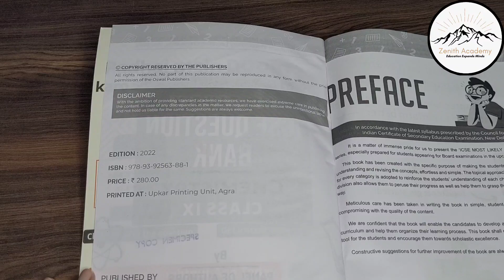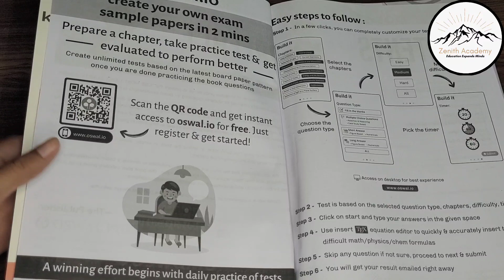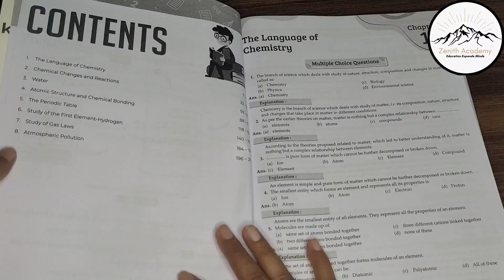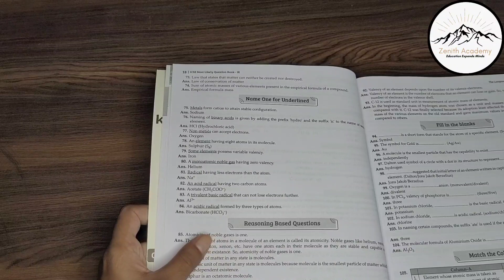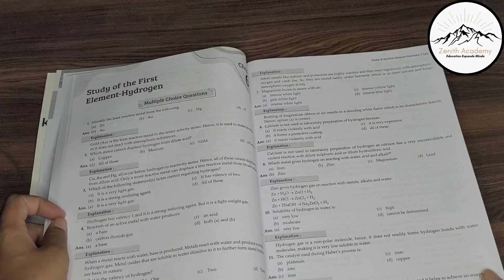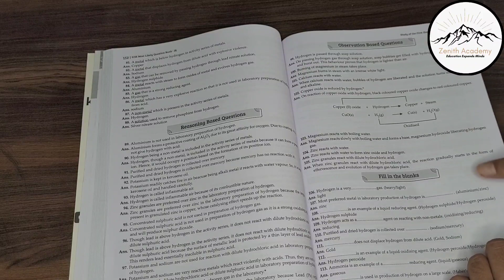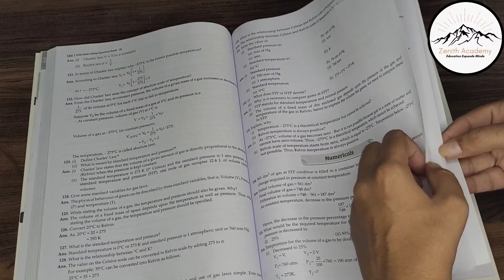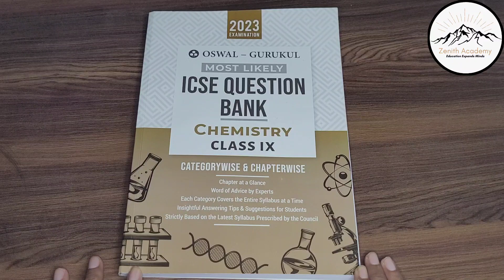Most Likely ICSE Question Bank for Chemistry Class 9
Oswal - Gurukul Chemistry Most Likely Question Bank for ICSE Class 9 (2023 Exam) - Categorywise & Chapterwise Topics, Latest Syllabus Pattern and Solved Papers
Description – "Boost Your Preparation and Practice Well with Oswal - Gurukul Chemistry Most Likely Question Bank for ICSE Class 9th Exam 2023 based on the Latest Syllabus prescribed by CISCE Council. Our Handbook is categorized chapterwise topicwise to provide you in depth knowledge of different concept topics and questions based on their weightage to help you perform better in the 2023 Examinations.

How can you benefit from the Oswal - Gurukul Most Likely ICSE Chemistry Question Bank for 9th Class?
1. Topicwise questions such as MCQs, One word, Reasoning based, Observation based Qs, Fill in the blanks, Balancing and writing Chemical Equations, Definitions, Differentiate between, Chemical Naming and Formulation, Short type Questions,  Numericals, etc
2. Insightful Answering Tips & Suggestions for Students
3. Learn from the step by step solution provided by the Experienced Teachers
4. Word of Advice provided by Experts for improvement
5.  Each Category facilitates easy understanding of the concepts, facts and terms
6. Revise with Chapter at a Glance
ICSE 9th Buy Link Amazon